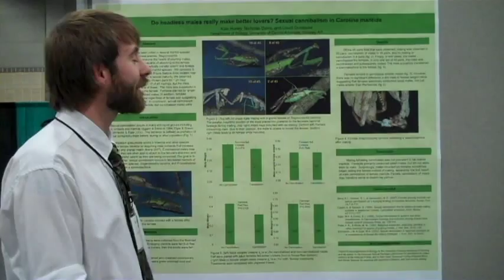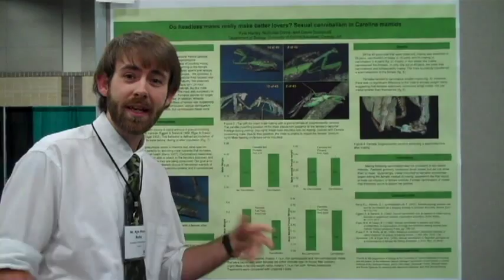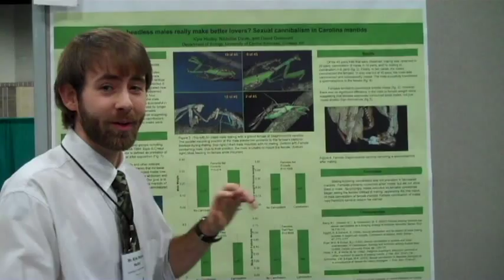Sexual Cannibalism Among Praying Mantises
In this video, Joan Meiners, a graduate student at Utah State University, talks to Kyle Hurley, an entomology student from the University of Central Arkansas, about his lab observations on cannablism and mating habits of the praying mantis. Kyle presented a poster called "Do Headless Males Really Make Better Lovers? Sexual Cannibalism in Carolina Mantids" at Entomology 2012, the 60th Annual Meeting of the Entomological Society of America in Knoxville, TN Kyle spent two years observing praying mantises in the lab and made some startling observations. For example, in one out of 45 cases the male actually consumed the female. And in one out of 45 cases, the female removed the head of the male before mating.